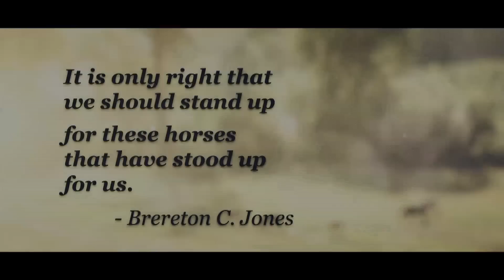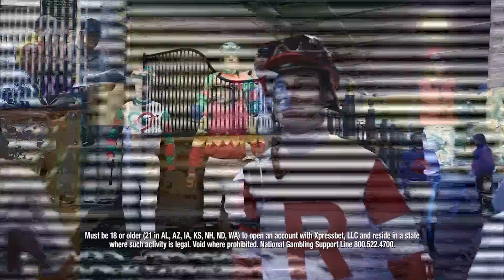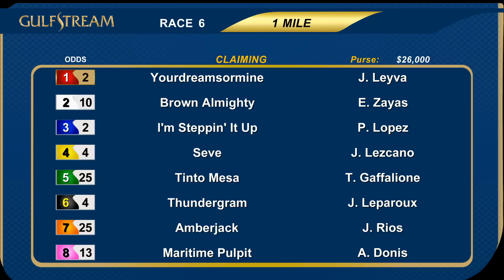Gulfstream Park Replay Show | April 3, 2016